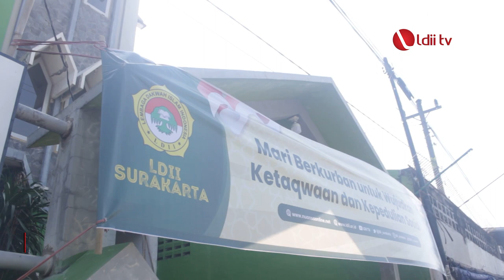LDII TV Antusiasme Ibadah Kurban Warga LDII Kota Surakarta di Tengah Wabah PMK